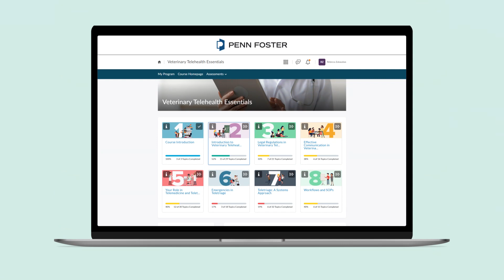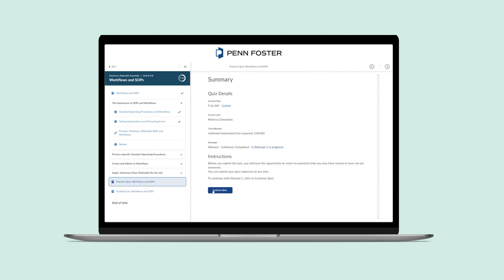New! Veterinary Telehealth Certificate | Penn Foster online program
Vet telehealth includes consultations, follow up appointments for medications or test results, and teletriage. Penn Foster's new Veterinary Team Telehealth Certificate Program is an online training program that can help you get the skills you need to successfully provide telehealth services to veterinary clients.

00:00
Penn Foster is a leading education and training provider
00:20
we have launched an exciting new training program
00:41
throughout your online training you'll develop key skills
01:20